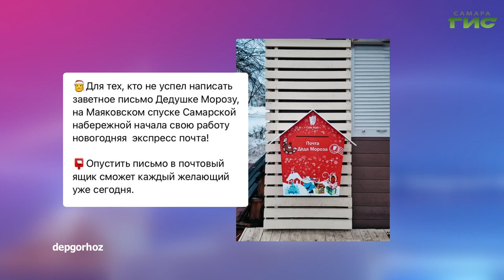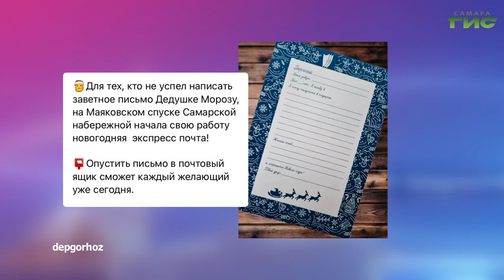О чем пишут в самарских Telegram-каналах